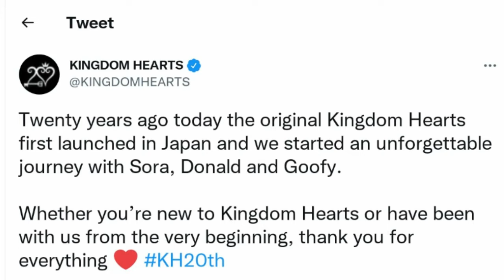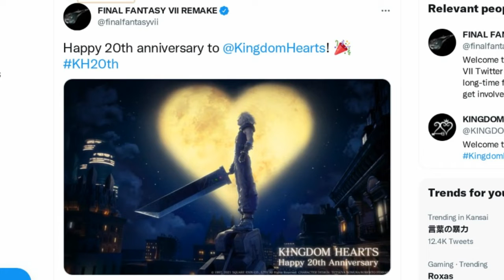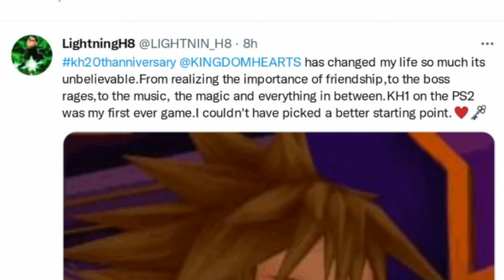Kingdom Hearts Changed my Life || Kingdom Hearts 20th Anniversary